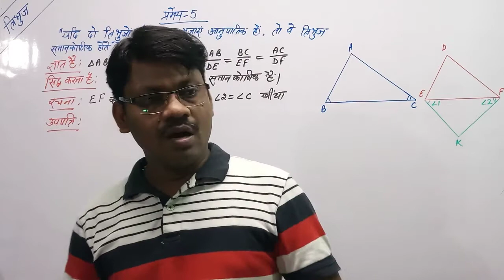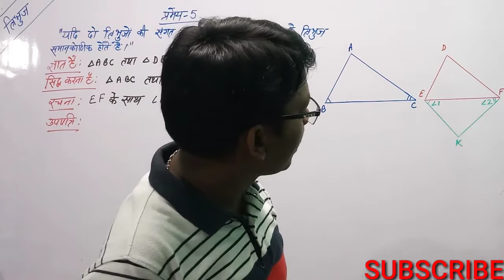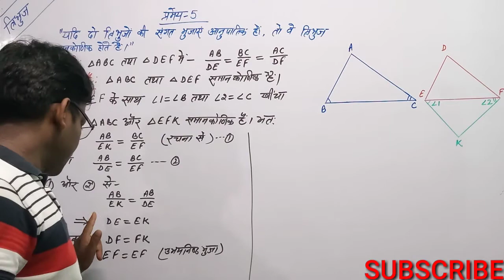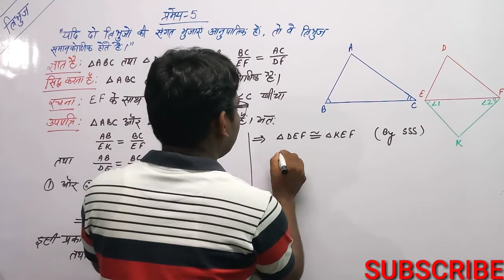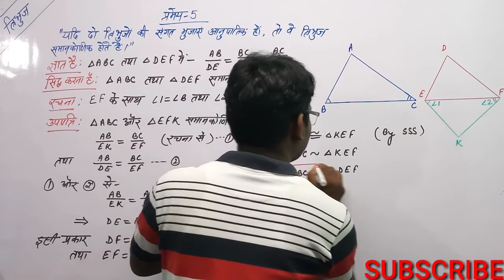dr manohar re math(डॉ मनोहर रे) class10 | chapter 6 | Theorem 5 | प्रमेय 5 | thales theorem class 10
dr manohar re math
डॉ मनोहर रे
class10
chapter 6
Theorem 5
 प्रमेय 5
 thales theorem class 10
class 10th
class 10vi ka math
Hindi medium
class 8th maths
 R C maths
class 9th maths
 maths by R C VISHWAKARMA class 12th
 class 11vi ka math
 class 12th maths
class 11th
class 9th

Dr manohar re math(डॉ मनोहर रे) class10 chapter 6 Theore(प्रमेय 5)